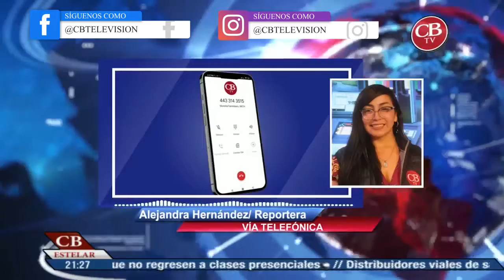Periodistas michoacanos exigen justicia por asesinatos en labor informativa